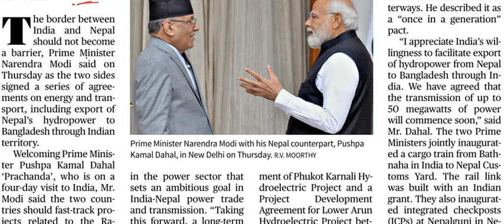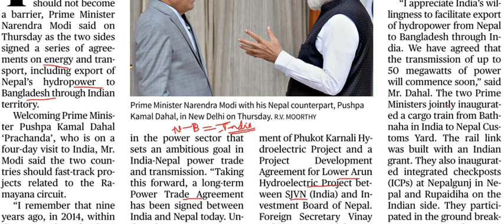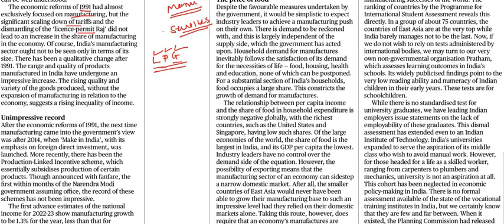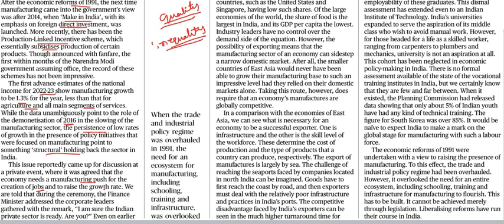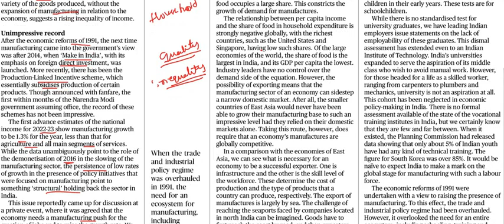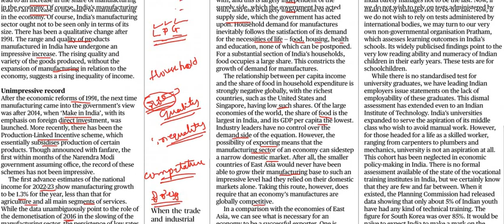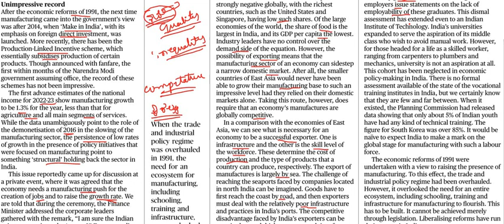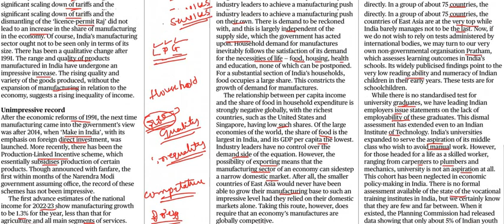Current Affairs 2nd June 2023 || The Hindu News Analysis in Kannada by Classic Education